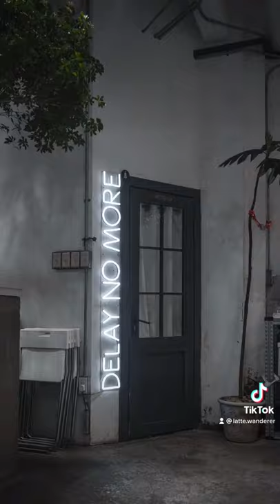Add 27 photos to this sound…